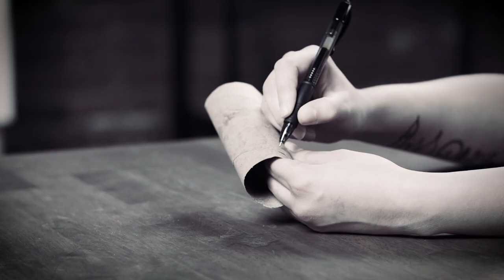Should You Keep Your Cat Indoors? | Tips From A Vet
A prevailing belief amongst some pet owners is that their cats “need” to go outdoors in order to get their exercise and alleviate boredom. But according to vets and statistical data, this is NOT the case. Keep in mind - we aren’t trying to shame anyone who believes that letting their cat go outside is a GOOD thing. After all, like many myths, it’s been ingrained in our belief system for many years.

In this video, Dr. Gary Richter challenges this common misconception, and explains the truth on why you should keep your cat indoors. So keep watching to find out how to keep your furry friend healthy, happy and active, while protecting them out of harm’s way!

Nutra Thrive is the first feline supplement of its kind — a comprehensive formula that combines powerful probiotics with easily-absorbed nutrients, vitamins, minerals, antioxidants, and digestive enzymes. Together, these powerful ingredients help support your cat’s overall health — from immune function to digestion, joint health to coat quality.